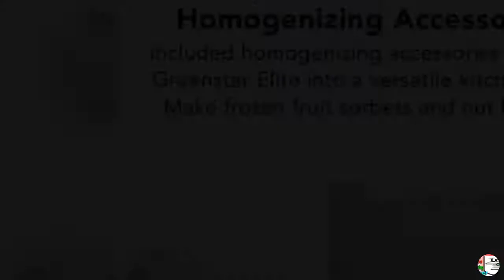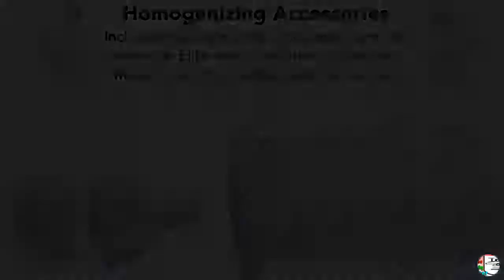Greenstar Elite Cold Press Masticating Juicer | The Climax International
To get this Juicer

PRODUCT DETAILS NAME:
Tribest GSE-5050 Greenstar Elite Cold Press Complete Masticating Juicer, Juice Extractor with Jumbo Twin Gears, Chrome

PRODUCT FEATURES:
 • Portable with balanced sure-grip handle for easy carrying; 12 Year Warranty
• Automatic pulp ejection for continuous juicing and easier clean-up
• Easily juices most fruits, herbs & vegetables and grinds nuts, grains
• Easy to clean and assemble ; All-new GSE-5010 Black 110V Model, Dimensions 18.6" W x 6.8" D x 12.4" H
• clean the juicer with mild soap and avoid using any hard chemicals, such as bleach, to prolong the quality of the product.

The Tribest Greenstar Elite
The Ultimate Juicer
The only complete masticating juicer. Cuts, slices, and crushes for maximum juice yield and nutrition.
Greenstar machines are reputibly one of the world's best juice extractors and most efficient food processors. Using Exclusive Jumbo Twin Gear technology with a low 110 rpm, ease of use and simple clean up, our Greenstar Juice Extractors and Food Processors are award-winning machines of unsurpassed quality. Independent laboratory tests confirm that the Greenstar's Twin Gear Press extracts a substantially higher quantity of minerals than leading juicers. Concentrations of essential minerals like calcium, iron, zinc are 50%-200% higher in juice from the Greenstar than from other name brand juicers. Now, your commitment to drinking raw juice can really begin to pay off!

The Greenstar Elite provides revolutionary stainless steel twin gears with special points to replicate the human mastication system. First, the teeth of the twin gears were designed with special pocket recesses to aid in processing hard vegetables like carrots. This also creates a sharper edge at the initial grinding process and reduces the amount of stain exerted by the motor when processing harder produce. Secondly, cutting points have been placed on the gears allowing it to extract juice more efficiently and to handle sinewy vegetables like celery without getting tangles or clogged.

Unlike other incomplete masticating juicers, the Greenstar juicers are equipped with all the functions of a complete mastication system. The powerful design of the Twin Gears makes it easy for the Greenstar to exercise a mastication that imitates human teeth. The pocket recesses were created for slicing (incisors), the cutting points for cutting string cellulose (canines), and the gear teeth base for crushing (molars). These three processes portion produce into smaller pieces for easy juicing and cut stringy vegetables down for trouble-free processing and ejection (preventing produce from tangling around the gears and jamming up the pulp ejection system). Not only does the Greenstar Elite utilize the complete 3 stages of the mastication, but also adds a new mixing stage. In the mixing stage, the brown down product to interact and activate, thereby increasing the nutritional value of the juice to its maximum.